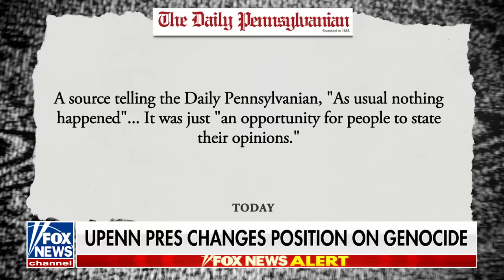Chris Rufo: These university presidents are ‘moral morons’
'The Ingraham Angle' panelists Chris Rufo and Asra Nomani discuss the backlash over UPenn President Liz Magill's testimony on Capitol Hill about antisemitism on college campuses.